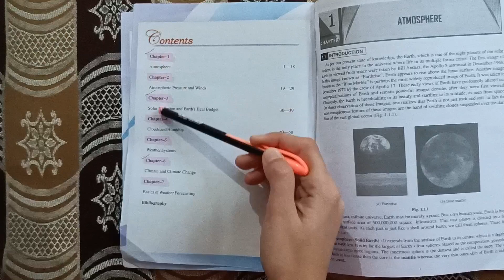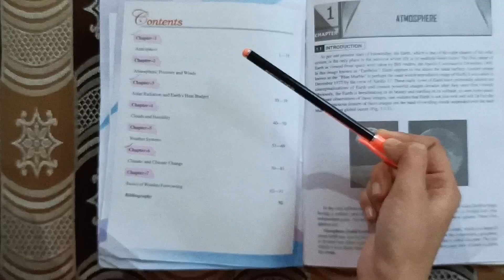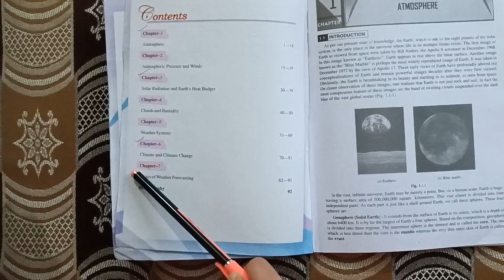PHYS309 Exam Preparation 2024 | B.Sc. 3rd Year | H.P.U.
weather forecasting phys309 exam preparation 2024 bsc 3rd year hpu

**Use only for your study purpose, Some pdf are not provided for download**